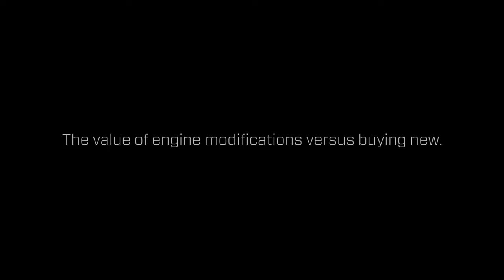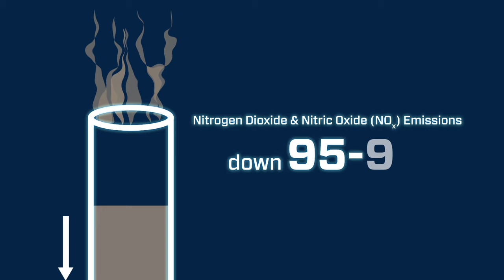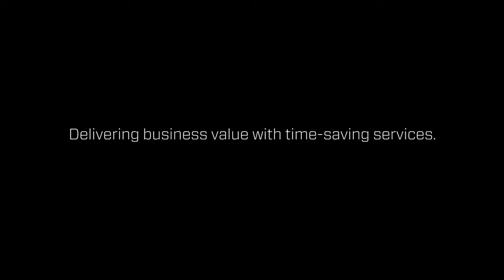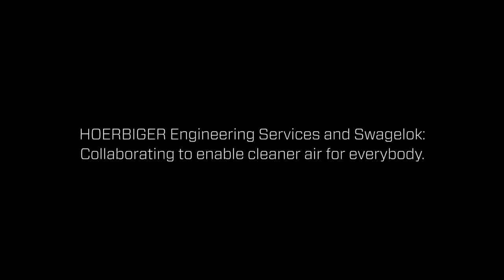Design and Assembly Services for Natural Gas Pipelines | Customer Testimonials | Swagelok [2020]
In this testimonial video, learn how design and assembly services from Swagelok help HOERBIGER Engineering Services in their work to modernize transcontinental natural gas pipelines. HOERBIGER performs emissions and performance upgrades for owners of large-bore, gas-fired engines within the midstream oil and gas industry. Its customers—long-haul transporters of gas—achieve significant reductions in nitrous oxide and carbon monoxide emissions with customized and cost-effective HOERBIGER retrofits, which incorporate highly reliable Swagelok® Custom Solutions and products.